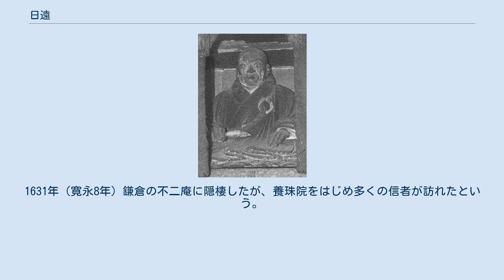日遠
身延山北之坊安置　心性院日遠像（寛永19年作　身延町文化財） 日遠（にちおん、元亀3年（1572年） - 寛永19年3月5日（1642年4月4日））は、江戸時代前期の日蓮宗の僧。
字は尭順。
号は心性院、一道。
姓は石井。
京都の出身。
 受布施の立場をとる本満寺の日重に師事した。
徳川家康の側室・養珠院（お万の方）の帰依を受ける。
 1600年（慶長5年）飯高檀林の講主となる。
1608年（慶長13年）江戸城で行われた浄土宗と日蓮宗との宗論（慶長宗論）で日蓮宗は敗者となった。
その後、徳川家康は「念仏無間」は経典にない空論として、日蓮宗の本山寺院に対して誓状の提出を迫った。
日遠は日蓮の教えである「四箇格言」を捨てる訳にはいかず、誓状の提出を拒んだ。
徳川家康は命令に逆らう謀反者として安倍川河原で磔刑に処そうとした。
日遠に帰依していた養珠院は、徳川家康に嘆願し刑の執行は許された。
慶長14年（1609年）には現在の身延町大野に本遠寺を創建した。
本遠寺は後に養珠院を生母とする徳川頼宣・徳川頼房により整備され、養珠院の墓所が所在している。
 1630年（寛永7年）江戸城で行われた受布施派と不受不施派との対論（身池対論）で不受不施派を破り、池上本門寺に入山した。
1631年（寛永8年）鎌倉の不二庵に隠棲したが、養珠院をはじめ多くの信者が訪れたという。